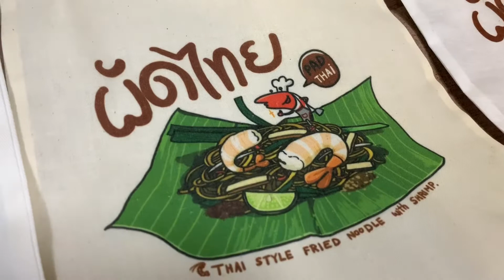ตัวอย่างความหนา ผ้าดิบ และ สปัน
ขนาด 12 x 14 นิ้ว
ผ้าดิบลาย 2
ผ้าดิบ บาง
ผ้าสปันบอน